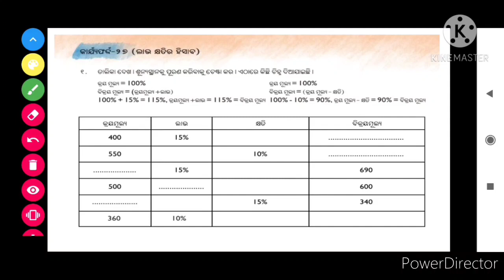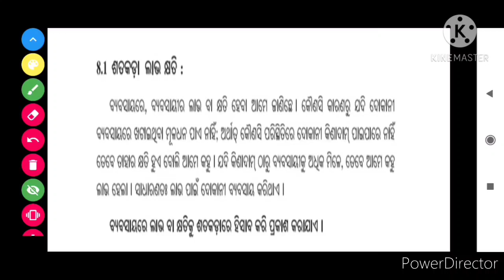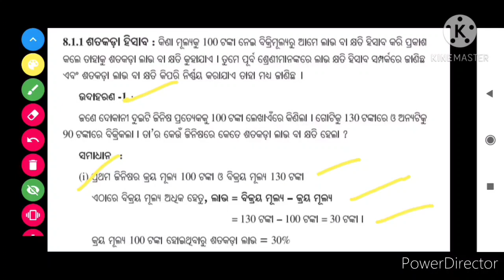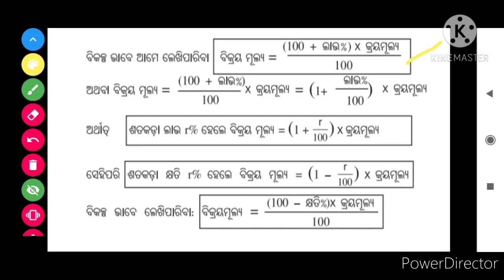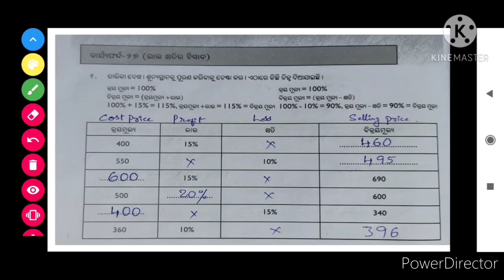UTKARSH MATHEMATICS SLP WORKSHEET 27 ANSWERS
9th Class mathematics
Utkarsh SLP WORKSHEET 27 answers